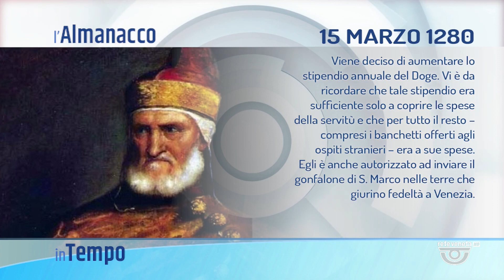IN TEMPO | 15/03/2024